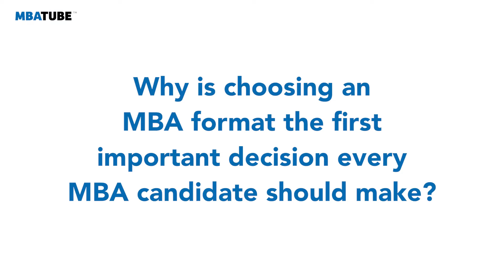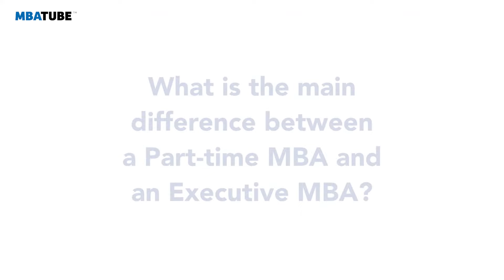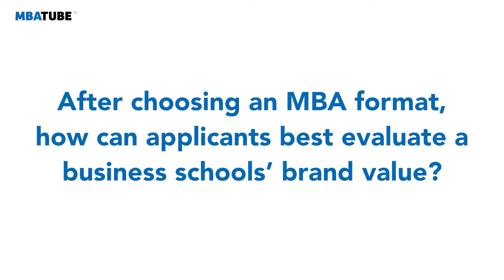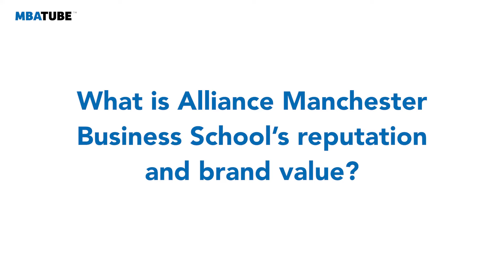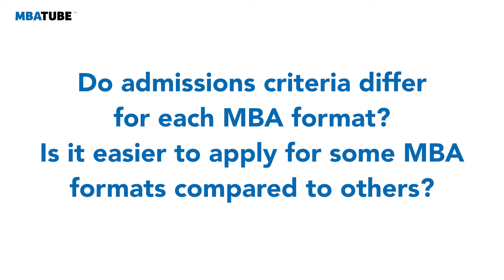Choosing an MBA program format that works for you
There are many different types of MBA’s out there, making it difficult when it comes to choosing an MBA program format. To understand the different formats and help you choose the right MBA program, we spoke to Chris Healy, Head of MBA Marketing and Recruitment at Alliance Manchester Business School.

Content:
00:00 - Chris Healey, Head of MBA Marketing & Recruitment
00:55 - Choosing an MBA format
06:32 - Difference between Part-time MBA vs Executive MBA
07:46 - Evaluating the cost of each MBA format
10:34 - Evaluating a business school's brand value
13:21 - Alliance Manchester Business School's reputation and brand value
15:28 - Admissions criteria for different MBA formats